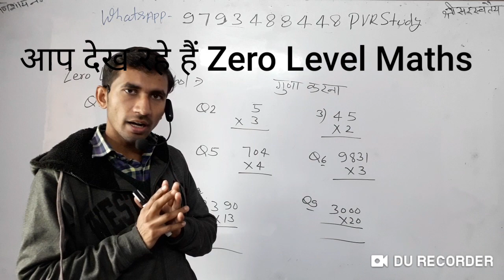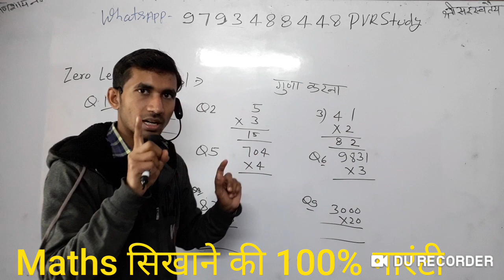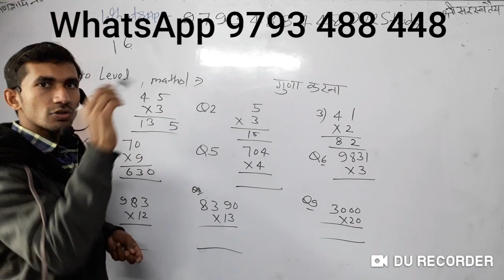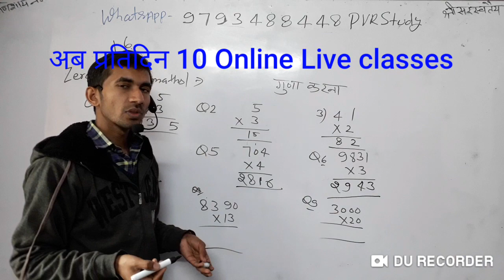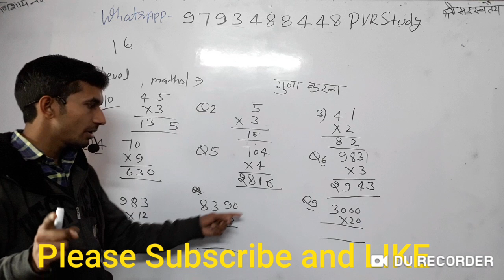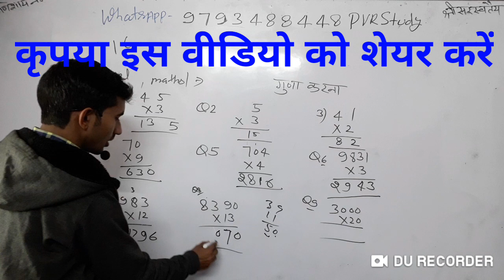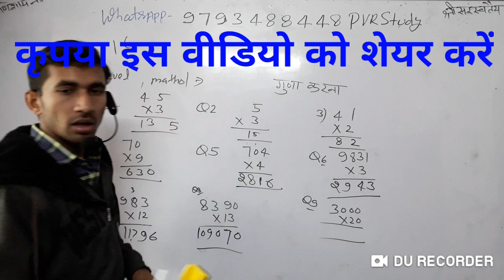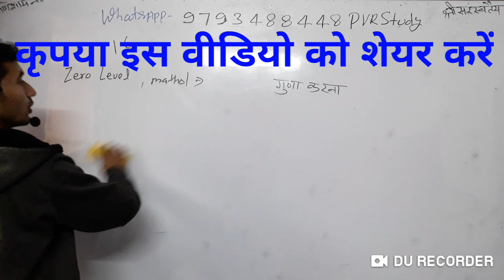5:00am✔Class 4th maths|🍎Part_4💖Basic math|पढ़ाते नहीं सिखाते हैं✔🇮🇳 जीरो से हीरो बनाते हैं,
4th class ncert maths solution,
Zero Level maths,
Basic maths practice,
Basic mathematics in Hindi,
How to learn maths,
How to learn maths from the beginning,
Math kaise paste,
Maths ko samjhane ka tareeka,
Math me intelligent kaise banu,

👉2) 6:45 am to 7:15
 Current Affairs
Common chapter
👉8) 10:00 Pm to 10:30 Pm
D.el.ed Maths
For All semester
Updated since 7 December 2018 at 00:00

24 hrs me quality improve ho jayegi.

1_ morning 5:00 Am
2-Evening 9:00 Pm

Current Affairs
Gk Gs/Science

🔴I have been used to make this video🔴
👉Microphone👈

☎ 78438_32 999
☎78438_33 999
Live classes,
Railway maths,
Banking maths,
Online coaching,
Online tayari,
Oneday exams full maths solution,
PVR Study,
CTET MATHS,
UP TET complete course,
TET maths,